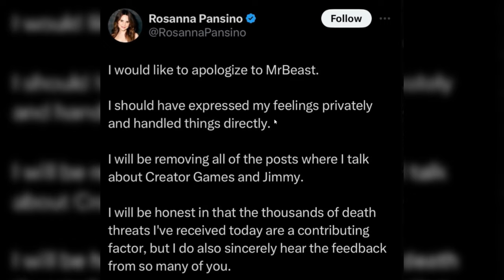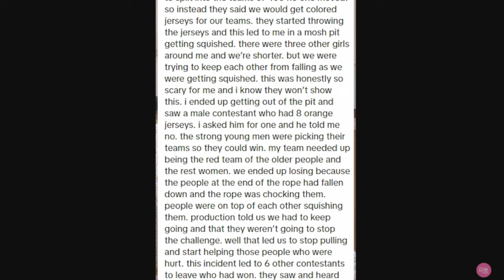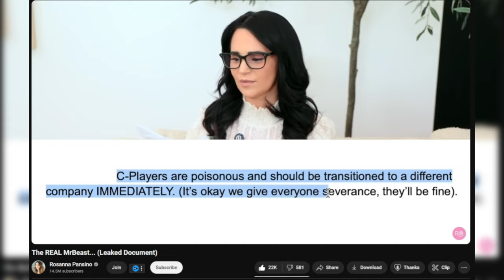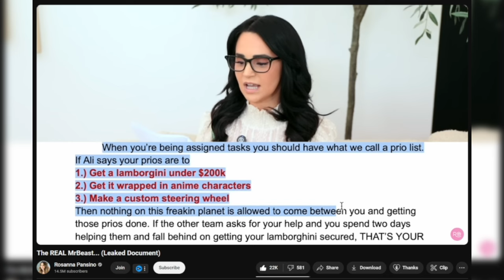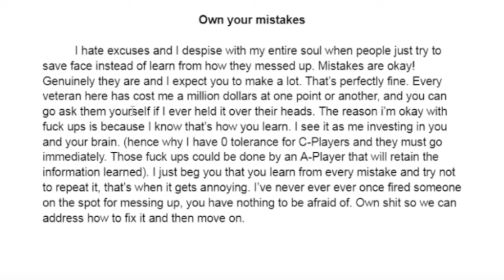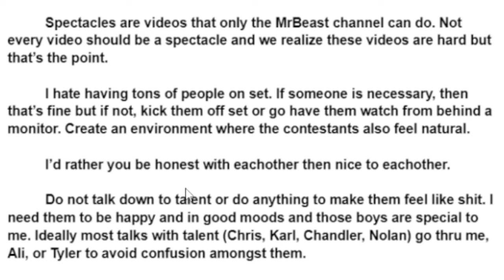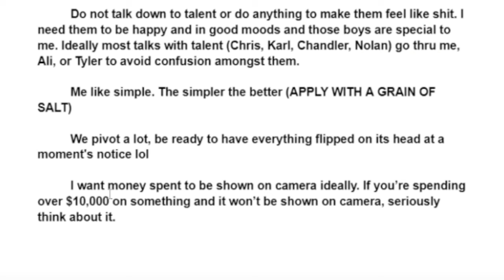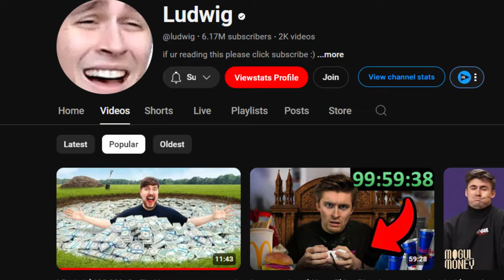Just When You Thought It's Over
It is def not Mrbeast Year.